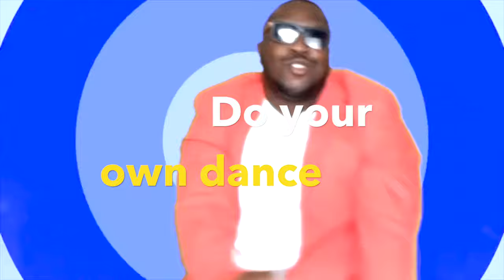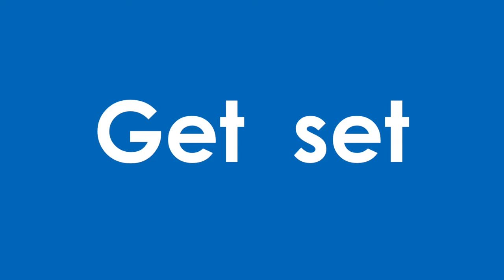Circle Time -Transition Song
This song encourages children to transition for circle time!

MiSTER B encourages “air high fives” for Covid 19 precautions.